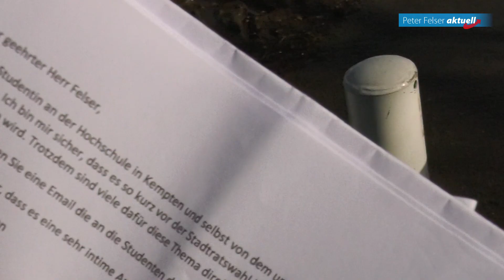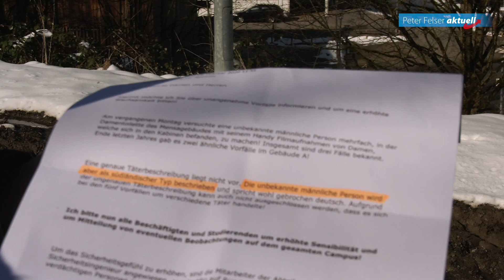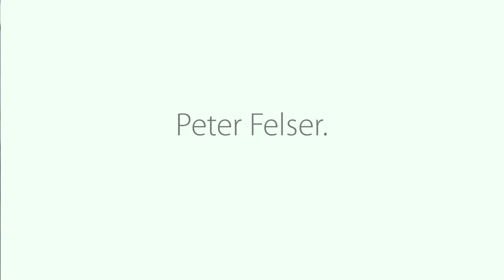Studentinnen haben Angst in Kempten - und wenden sich an AfD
Studentinnen der FH Kempten wendeten sich mit einem dramatischen Appell an mich. Es geht um sexuelle Belästigungen und ein beklemmendes Klima auf dem Campus.

Ich fordere wirksame Schutzmaßnahmen für Studentinnen vor sogenannten Spannern an der Fachhochschule Kempten gefordert. Betroffene Frauen haben sich schriftlich an mein Wahlkreisbüro gewandt und auf ein Klima der Angst hingewiesen. Die Vorwürfe wurden bei einer Überprüfung des Schreibens von mehreren Stellen bestätigt. Sowohl die Hochschulleitung als auch die Polizeiinspektion Kempten bestätgten sie auf Anfrage.